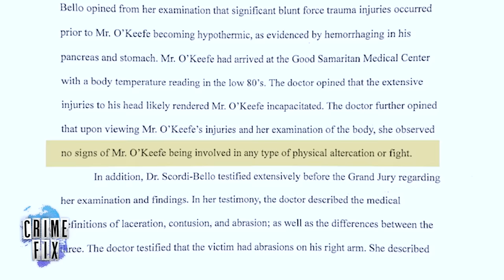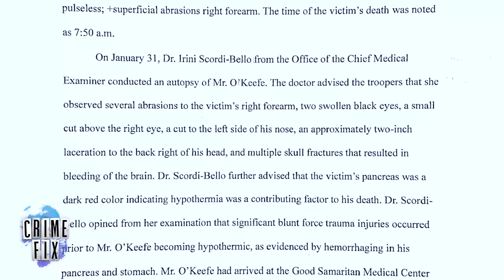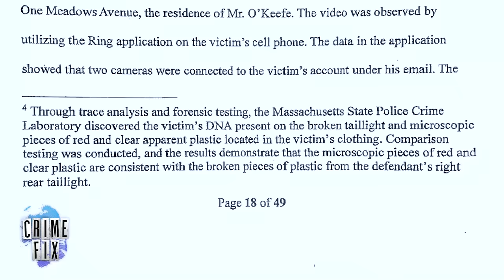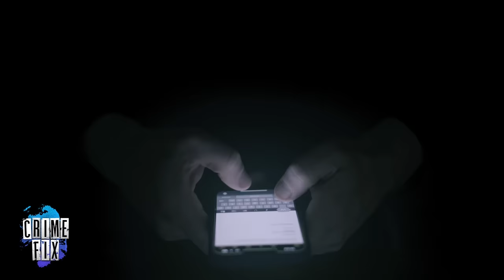Woman Accused of Killing Cop Boyfriend Claims Police Framed Her for Murder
Boston Police Officer John O’Keefe was found unconscious in the snow in front of a home in Canton, Massachusetts in January 2022. O’Keefe’s girlfriend, Karen Read, is accused of hitting O’Keefe with her SUV before leaving him to die. Read has claimed O’Keefe’s friends, who are also cops, beat him up and one of their dogs attacked him. The issue of what caused O’Keefe’s injuries will be disputed at Read’s trial. Law&Crime’s Angenette Levy talks with retired medical examiner Dr. D’Michelle DuPre about O’Keefe’s injuries in this episode of Crime Fix — a daily show covering the biggest stories in crime.